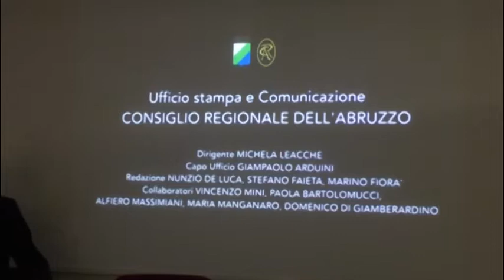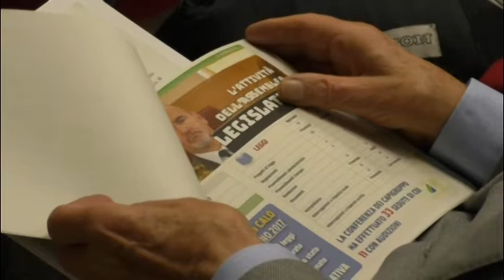Il bilancio del 2017 del Consiglio Regionale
Un consiglio regionale virtuoso e risparmiatore nel 2017. Il presidente Giuseppe Di Pangrazio ha illustrato oggi alla stampa tutti i numeri